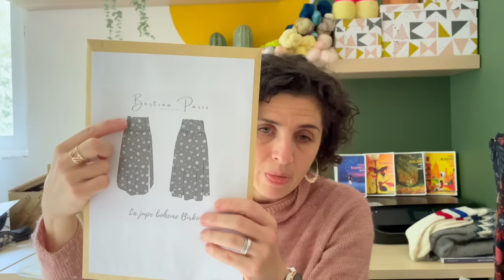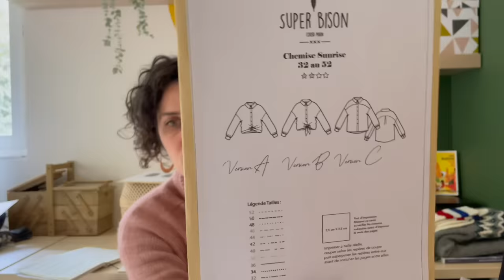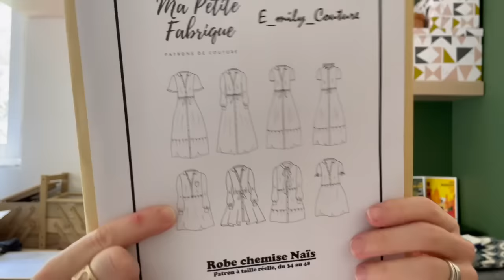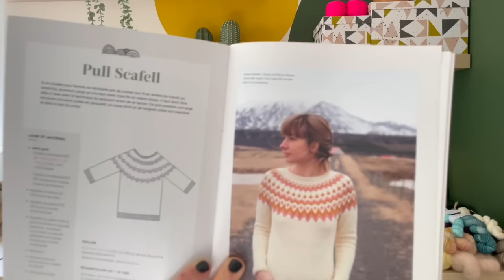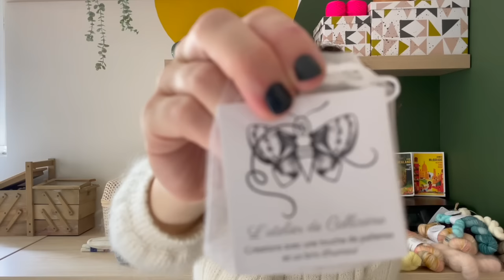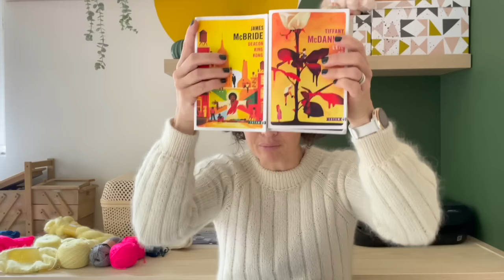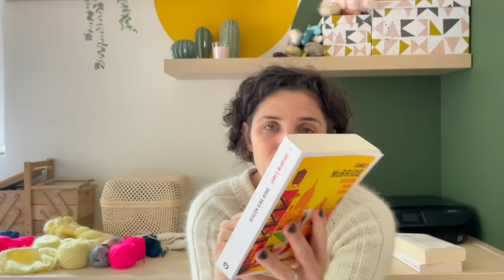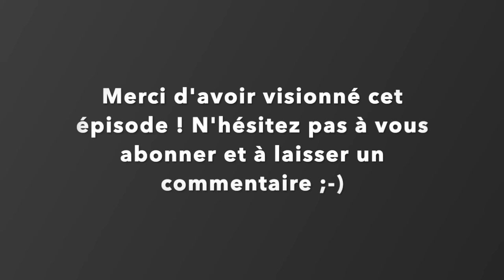Octobre 2023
00:00 INTRO
01:18 COUTURE

Je porte le pull Lavia de Katrin Shneider tricoté en laine Alpaca de Feliz Y Punto

01:20Jupe Jaya de P&M Patterns - T38 - viscose Driessen Stoffen
06:18 Jupe Birkin de Bertina Studio - T40 - Viscose Matriochka de Lise Tailor
14:45 Chemises Sunrise de Super Bison - T36 - Viscose FairyTaile de Lise Tailor / viscose soyeuse nore Driessen Stoffen

30:35 Robe Naïs de Ma Petite Fabrique - T38 - viscose Driessen Stoffen

40:52 TRICOT`

Je porte le pull Iraty de Atelier Emilie tricoté en double DK (fil non teint) + Kid Silk de Drops
41:20 Chaussettes Toutouyoutou de You Knit To Learn
43:51 Pull Scaffel du livre « tricoter le jacquard en rond » de Anna Dervout/Along avec Anna - T98 - laine Lima de Drops
49:16 : en cours le Ballon Sweater de Petite Knit en mélange MSW et KMS de Yarn By Simone en coloris « Lemonade »
56:00 Achats de laine

01:05:50 LECTURE
Editions TOTEM / GALLMEISTER
« Betty » de Tiffany Mc Daniel
«  L’été ou tout à fondu » de Tiffany Mc Daniel
« Deacon King Kong » de James Mc Bride
«  Dans la forêt »  de Jean Hegland